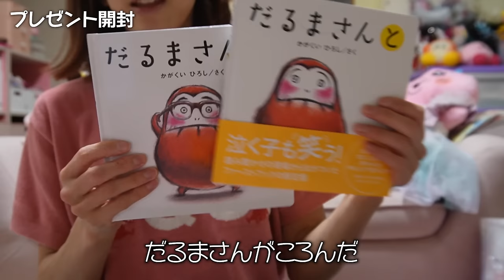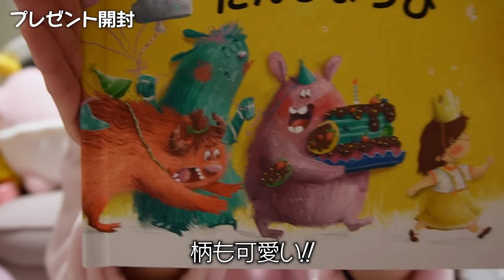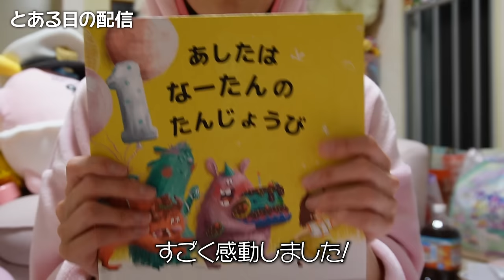【将来の娘へ】もし生きるのが辛くなったら見て欲しい動画